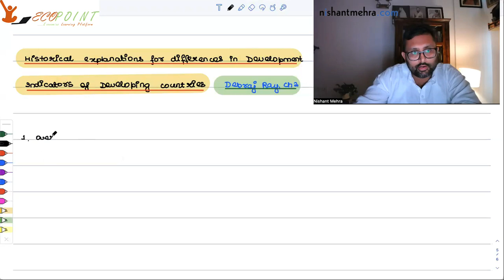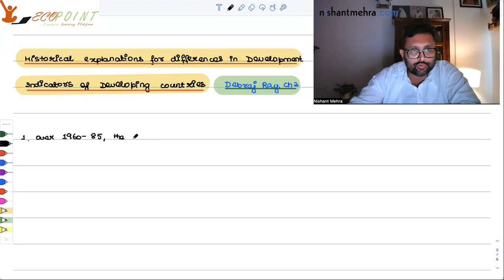Features of World Income Distribution 1960-85 | Debraj Ray | Development Economics | 4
In this video, we will explain what are the characteristics of distribution of world income during 1960-85. In the later parts, how these align with historical explanations for differences in Development indicators in developing countries.

Reference : Debraj Ray, Chapter 2

This is useful for those who are preparing for
1. IAS Economics Optional
2. Indian Economic Services
3. RBI Grade B, DEPR
4. CUET MA Economics Entrance Exam (COQP10)
5. Semester Exams, Delhi Universities and other universities

1) Basics of MA Economics Entrance Exam (DSE/ISI/JNU/IGIDR/MSE)
2) Semester Exam, Economics H
3) UGC Net Economics
4) Indian Economic Services
5) IAS Economics Optional